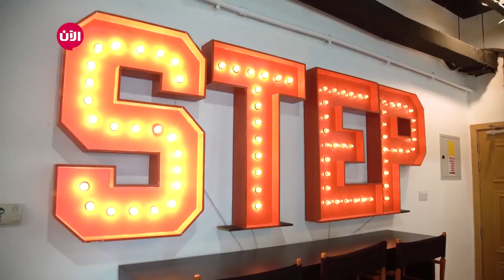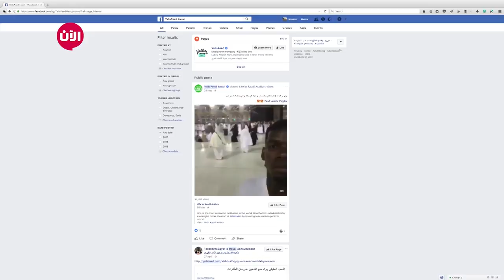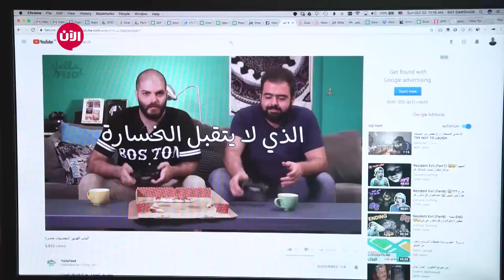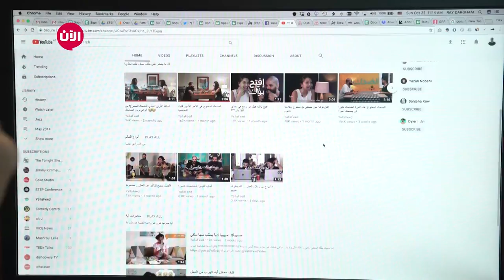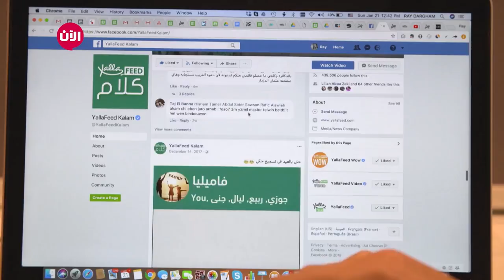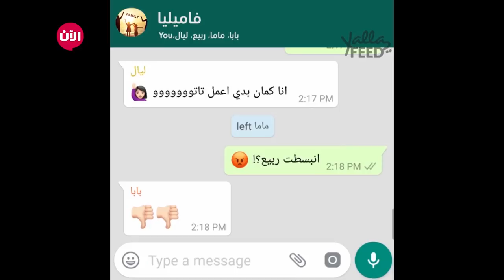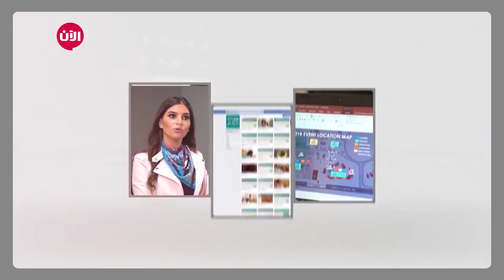yallafeed خطوة جريئة - الحلقة الرابعة | خصائص ومميزات موقع